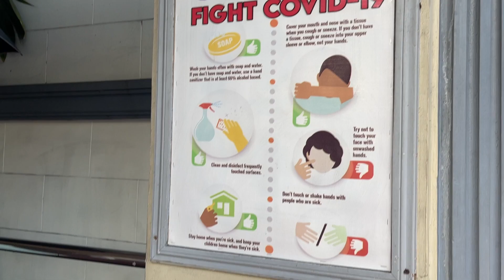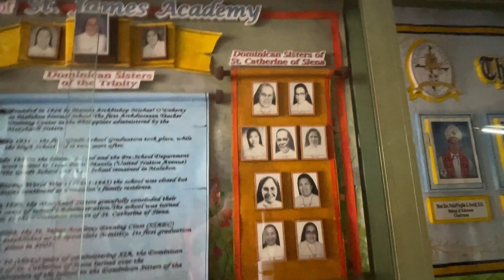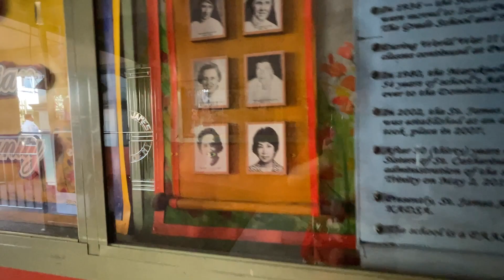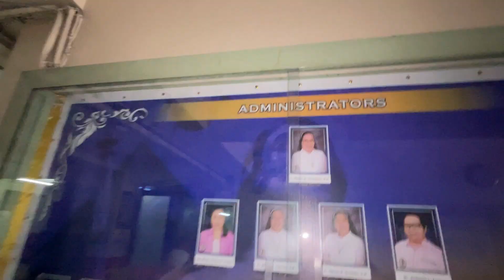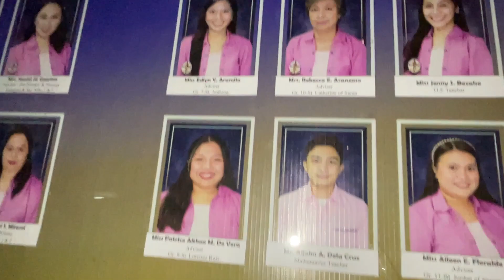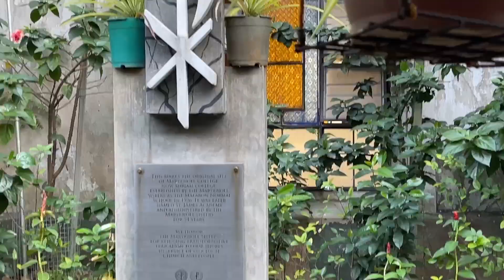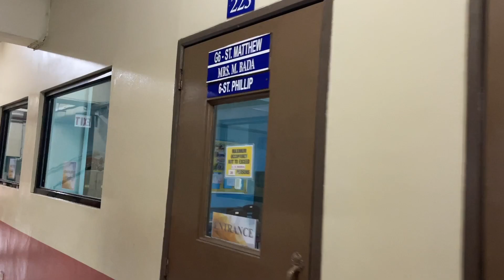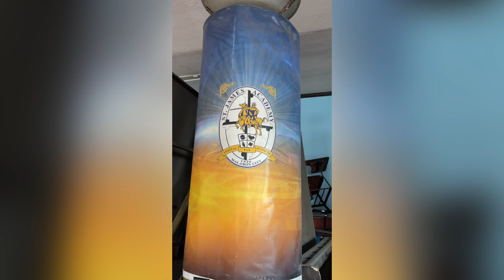Proud Jamer - Silipin Ang St. James Academy ngayon!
Proud Jamer Batch90-St. James Academy Malabon Noon at Ngayon vacation-2023.
See the Big Difference- For a better future and brighter tomorrow